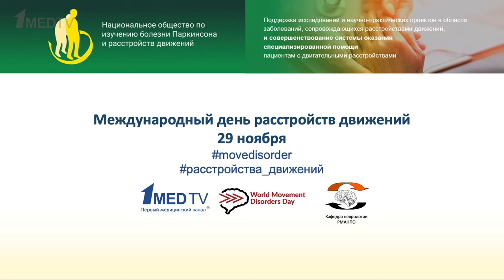Обращение Олега Семеновича Левина к Международному дню расстройств движений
В преддверии 29 ноября – Международного дня расстройств движений мы продолжаем публиковать обращения президиума Национального общества по изучению болезни Паркинсона и расстройств движений, ведущей профессиональной общественной организации, объединяющей специалистов этой области по всей стране.

Смотрите видео от Олега Семеновича Левина – заведующего кафедрой неврологии РМАНПО, руководителя первого открытого в стране Экстрапирамидного центра РМАНПО (тогда при Центральном институте усовершенствования врачей – ЦИУ). В эти дни центру исполняется ровно 45 лет.